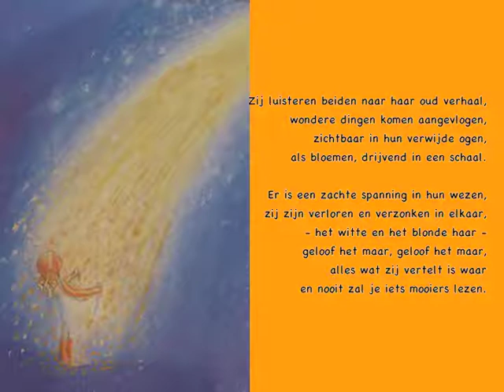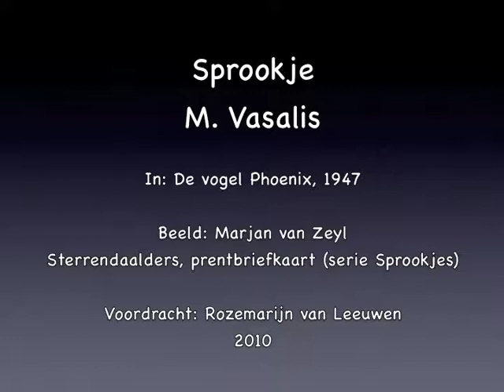M. Vasalis - gedicht - Sprookje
Bespreking gedicht:

Gedicht: M. Vasalis, Sprookje. In: De vogel Phoenix, 1947
Beeld: Marjan van Zeyl, Sterrendaalders, prentbriefkaart
Voordracht: Rozemarijn van Leeuwen, 2010

M. Vasalis (pseudoniem van Margaretha Droogleever Fortuyn-Leenmans) (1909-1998) publiceerde tijdens haar leven 3 dichtbundels: Parken en woestijnen (1940), De vogel Phoenix (1947), en Vergezichten en gezichten (1954).

Het hier voorgedragen gedicht Sprookje staat in haar tweede bundel, De vogel Phoenix (1947). In het gedicht schetst Vasalis een klein tafereel: een grootmoeder die haar kleinkind een verhaaltje vertelt.

Vanaf de eerste zin krijgt het gedicht zelf een sprookjesachtige sfeer. Hoewel de oma iets aan het kleinkind vertelt, luisteren zij béiden naar het oude verhaal. En er komen wonderlijke dingen aangevlogen. Het is alsof het verhaal niet uit de oma komt, maar komt aangewaaid.

Het verhaal doet iets met beide personen, zij raken 'verloren en verzonken' in elkaar. De dichteres benadrukt het bijzondere van dit moment, door te stellen dat het kind nooit iets mooiers zal lezen dan dit verhaal dat zij nu hoort. Dit verwijst ook naar het fenomeen dat verhalen als je volwassen bent, nooit meer zo'n grote indruk op je maken als toen je nog kind was.

Het is onduidelijk waar de titel naar verwijst: ofwel het oude verhaal dat grootmoeder verteld, is een sprookje; ofwel door het vertellen van het verhaal, wordt het moment zelf een sprookje.

Bespreking gedicht: Rozemarijn van Leeuwen (november 2010).
Voordracht: Rozemarijn van Leeuwen (november 2010).
Beeld (links): Marjan van Zeyl, Sterrendaalders, prentbriefkaart (serie: Sprookjes, nr. 213).
Gebruikte programma opname: Audacity.
Gebruikte programma filmpje: iMovie (Apple).